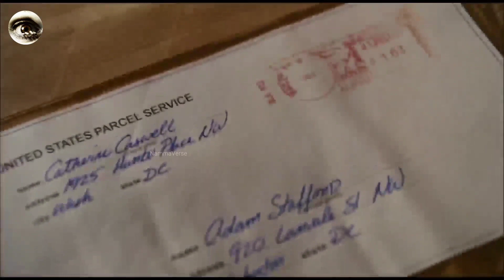ಪಕ್ಕದಮನೆ ಆಂಟಿ ಜೊತೆ..? Hot Movie Explained In Kannada.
Movie: Neighbour @NammaVerse1

Hi guys welcome back to NammaVerse. We explain drama, affair, romance, action, thriller, horror movies in kannada.

COVER TOPICS

NammaVerse
NammaVerse movie explanation
NammaVerse channel
nammaverse hot
nammaverse desi
nammaverse aunty movie
affair movie explained in kannada
aunty movie explained in kannada
wife affair movie explained in kannada
teacher with student hot scenes kannada
student teacher romance
mystery explainer kannada
stories min kannada
explained in kannada
kannada movies
movies
moviescafe
movietalks
kannada aunty
kannada desi
movies explained in kannada
hollywood movies
adventure movies
best comedy movies
best movies